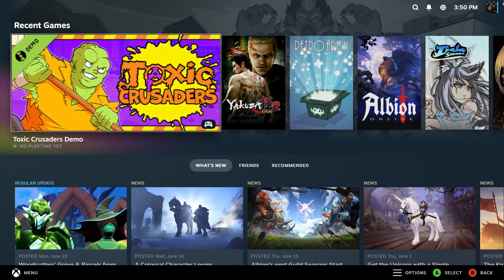Toxic Crusaders (PC) Demo Playthrough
Toxic Crusaders (2023/2024) (PC/Steam) Demo Playthrough. Note: All of my gameplay videos are uploaded for entertainment, not for skill.